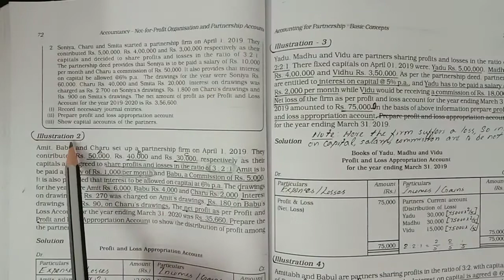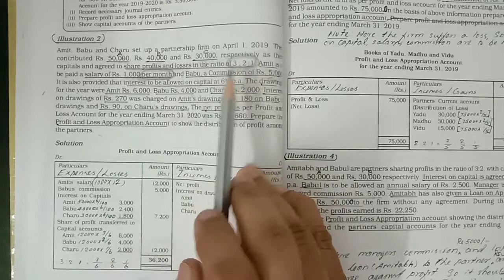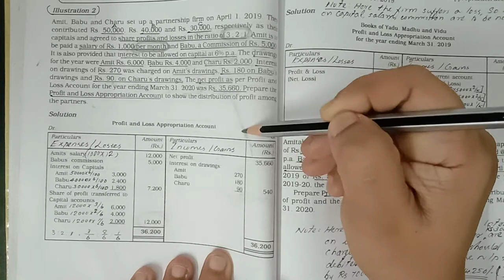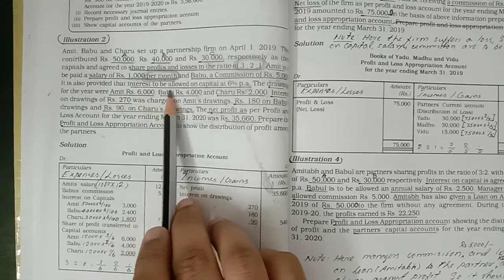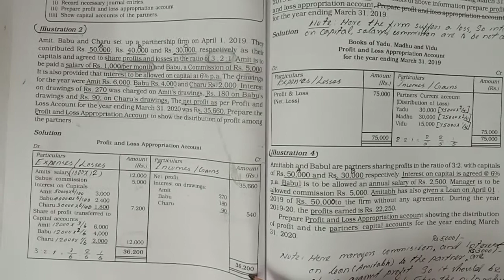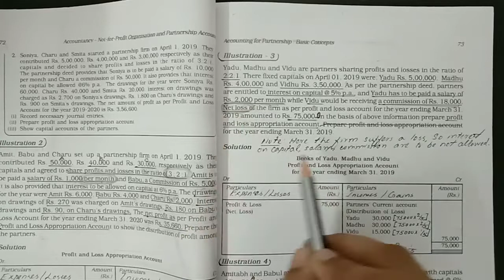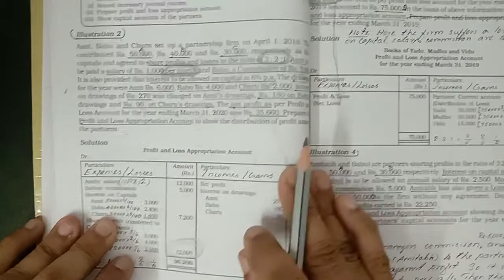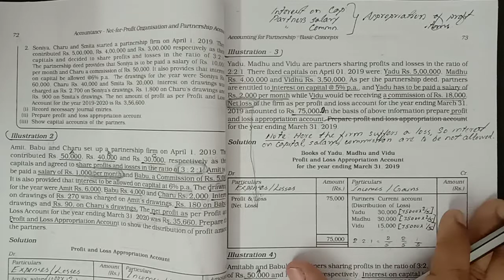ILLUSTRATION 2&3 (SCERT P NO.72,73)